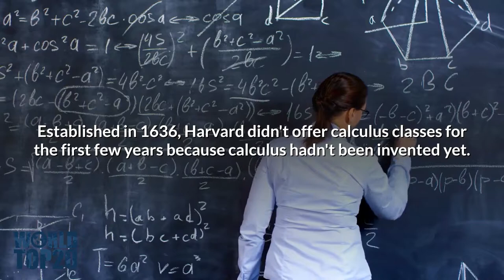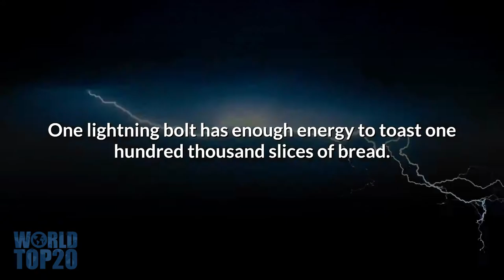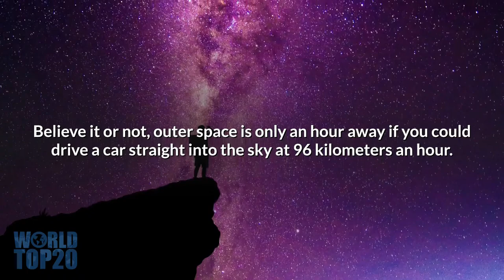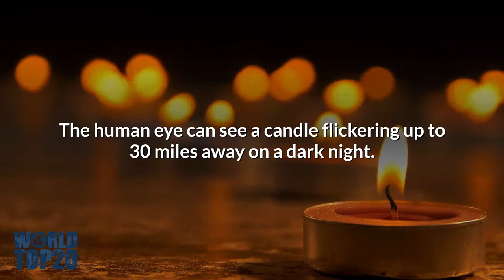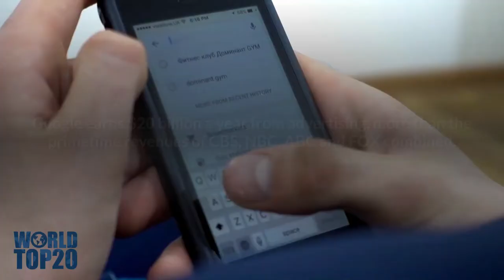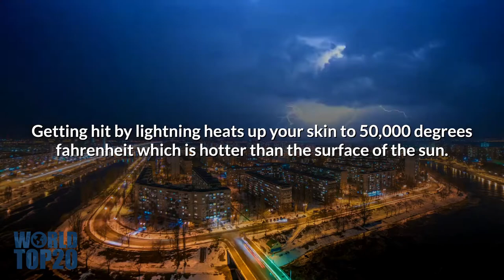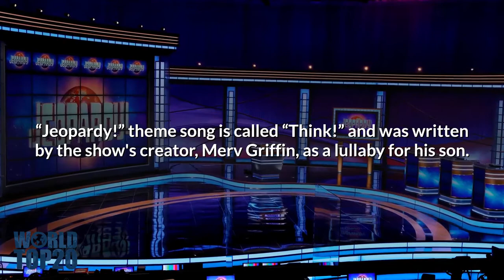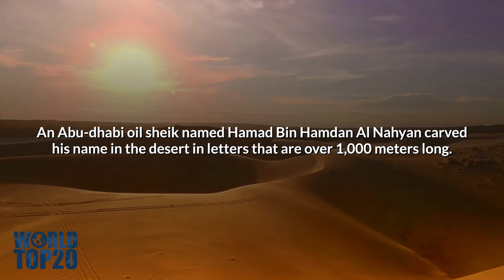100 Amazing Facts Around the World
The world is full of interesting, fun, and fascinating people, places, animals and things, with around 195 countries and more than 7.7 billion people, its great to learn about different facts in history, fascinating science, and insane coincidences that make up our world that we live in. So here are 100 random, strange, interesting, fun and simply amazing facts around the world.